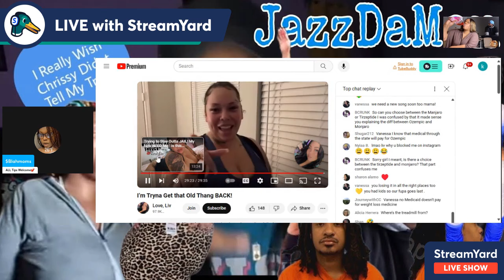Liv's Life~Has Her 10 Year Old Up At 2 am Delivering Alcohol😒Jerrod Not The Bad Parent YOU Are!